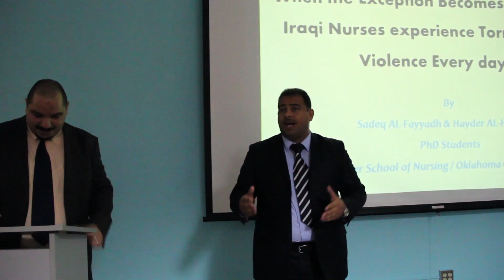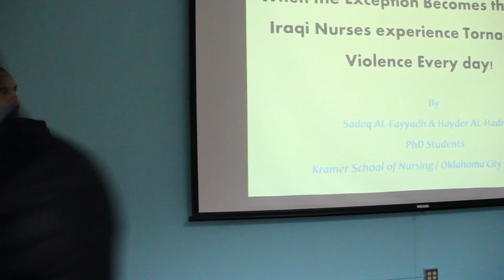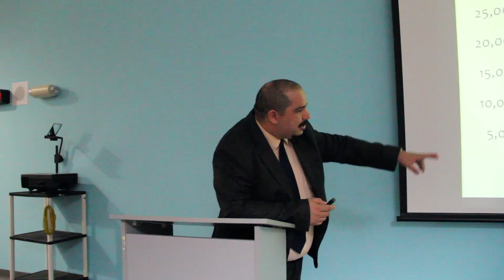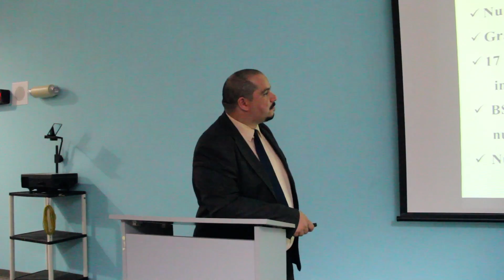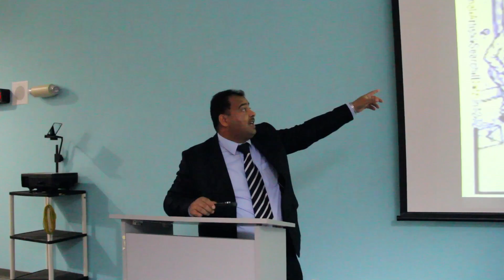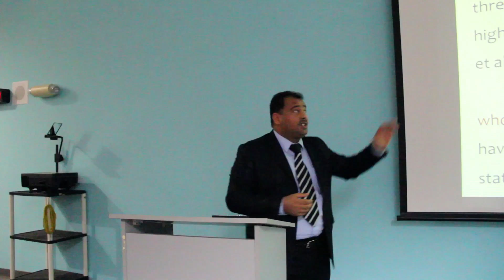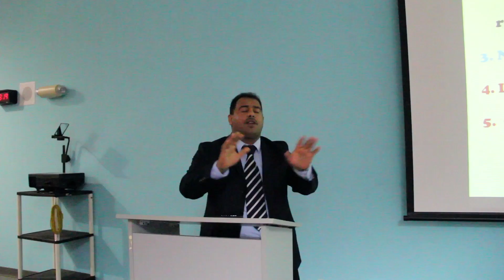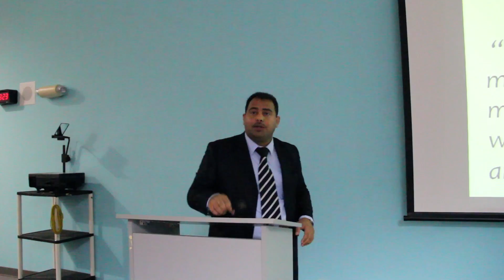Iraqi nurses talk about about providing care in crisis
Two Iraqi Registered Nurses, Hayder H. Al-Hadrawi and Sadeq A. Alfayyadh, are currently doctoral students in the Kramer School of Nursing at Oklahoma City University. During their lecture at Rogers State University, both men spoke on the contiguous culture changes in Iraq that is impacted by the trauma and violence that often is a daily occurrence, and how nurses continue to provide nursing care in the midst of the prevailing turmoil.